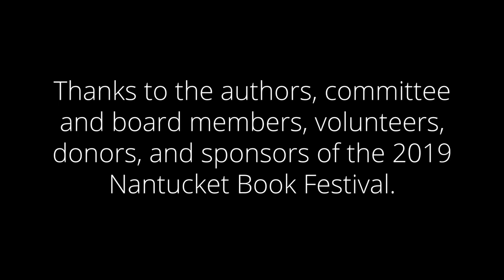NBF 2019: "The Circuit" with Rowan Ricardo Phillips (6/15/19)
Title: "The Circuit"
Date: 6/15/19
Location: Atheneum Great Hall